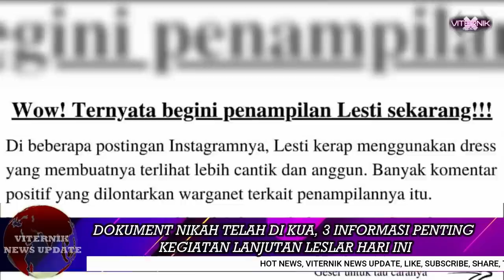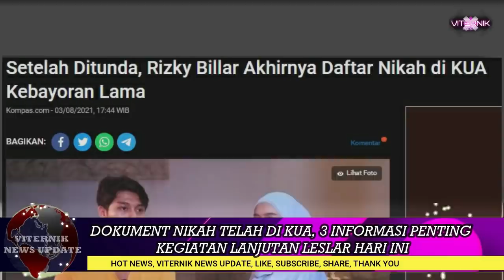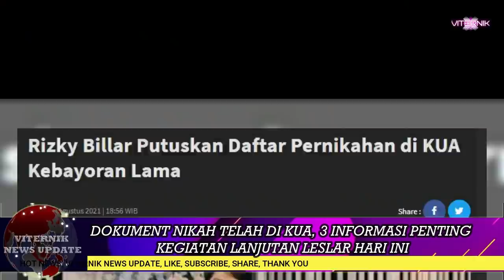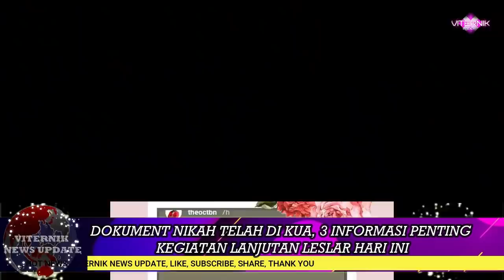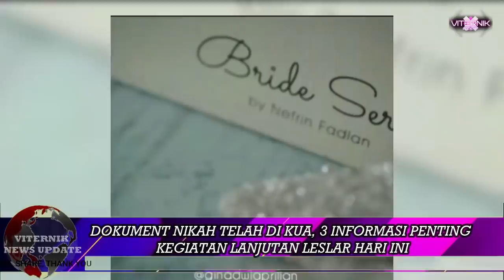3 INFO PENTING SORE INI , RIZKY BILLAR DAN LESTI KEJORA BERSIAP MENIKAH SECARA RESMI